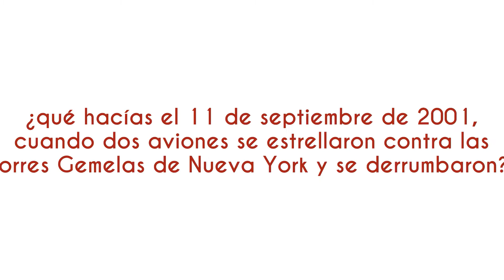Test de Memoria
¿Cuál es la diferencia entre los recuerdos memorables y los que olvidamos con facilidad?